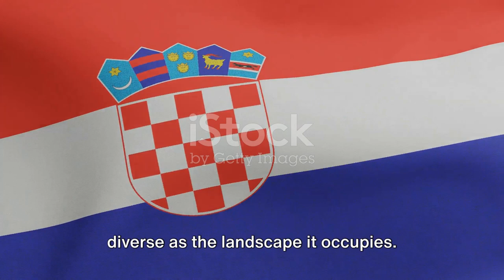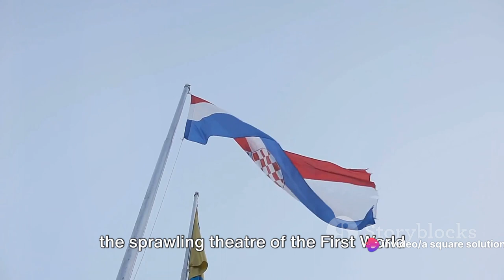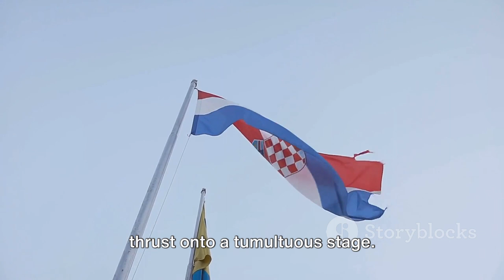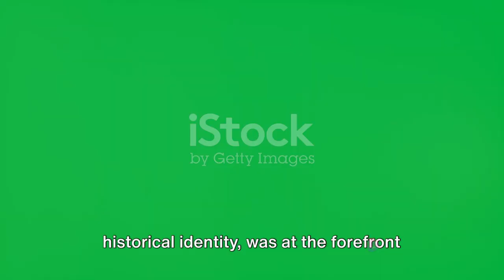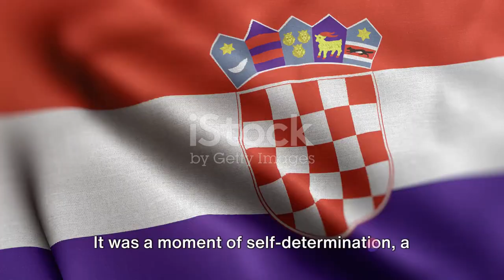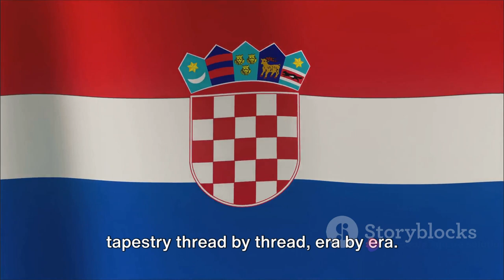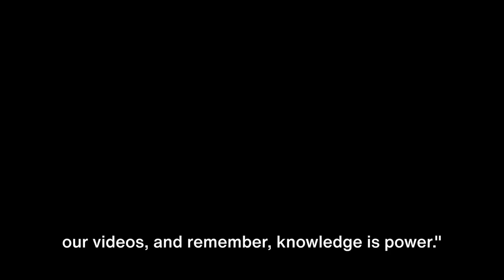From Habsburg Empire to Modern Republic: The Evolution of Croatia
In this captivating video, we delve into the intriguing tale of croatia 's transformation from the days of the mighty Habsburg Empire to its status as a progressive modern republic. Join us as we traverse through history, exploring the key events and individuals that shaped this incredible journey.

From centuries of imperial rule to the birth of nationalism, witness Croatia's struggle for independence and the formation of its own identity. Discover the challenges faced, the triumphs achieved, and the lasting impact on its culture, society, and political landscape.

Our expertly curated content will take you on a virtual tour, showcasing breathtaking landmarks and sharing remarkable stories, revealing the resilience and determination of the Croatian people. Gain a deeper understanding of this nation's heritage and find inspiration in its remarkable transformation.

Together, let's spread the knowledge and appreciate the power of history. Thank you for joining us on this remarkable journey of Croatia's evolution.

OUTLINE:

00:00:00 Unraveling Croatia's Past under the Habsburg Empire
00:01:50 Croatia in the World Wars
00:03:29 The Communist Era and the Socialist Federal Republic of Yugoslavia
00:05:44 Independence and the Modern Republic
00:07:57 Wrapping Up the Journey